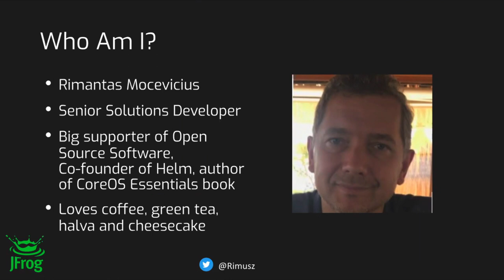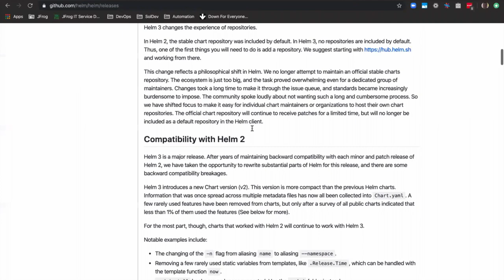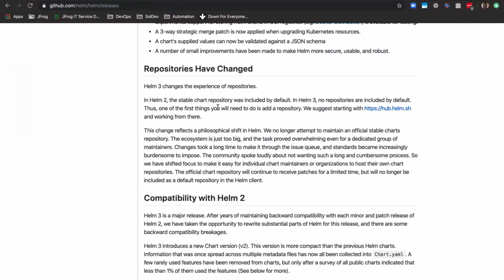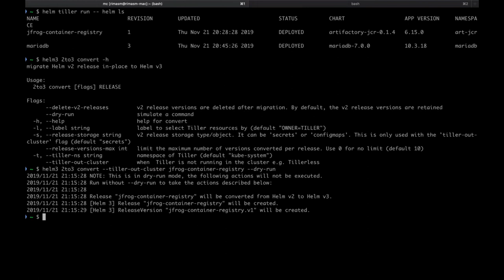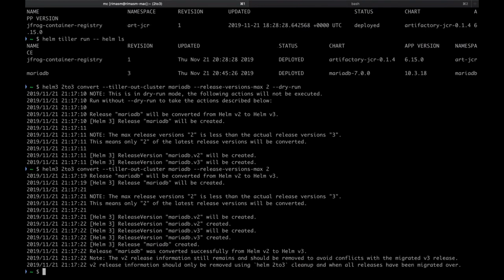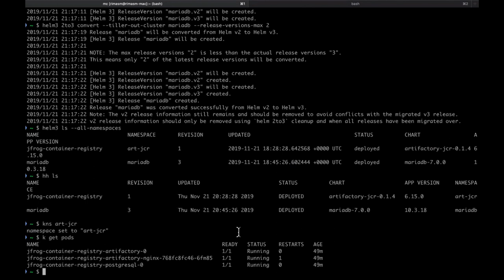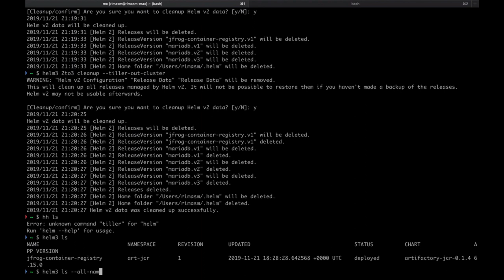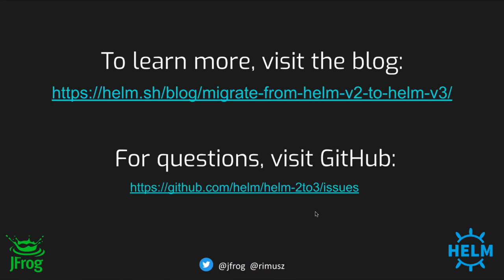Helm v.2 to v.3 Plugin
One of the most important parts of upgrading to a new major release of Helm is the migration of data. This is where the helm-2to3 plugin comes in.